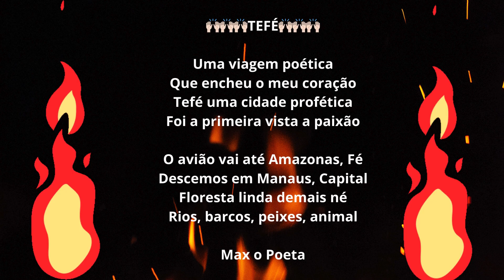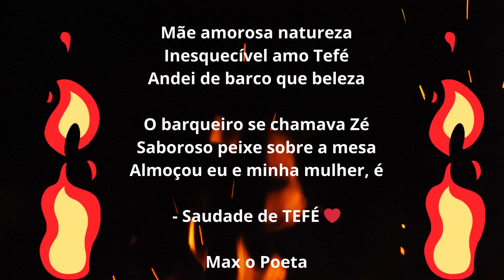🙌🏻🙌🏻🙌🏻Tefé🙌🏻🙌🏻🙌🏻 Amazônia pede SOCORRO !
Uma viagem poética
Que encheu o meu coração
Tefé uma cidade profética
Foi a primeira vista a paixão

O avião vai até Amazonas, Fé
Descemos em Manaus, Capital
Floresta linda demais né
Rios, barcos, peixes, animal

Mãe amorosa natureza
Inesquecível amo Tefé
Andei de barco que beleza

O barqueiro se chamava Zé
Saboroso peixe sobre a mesa
Almoçou eu e minha mulher, é

- Saudade de TEFÉ ❤

Max o Poeta🙌🏻
Amazônia pede Socorro !